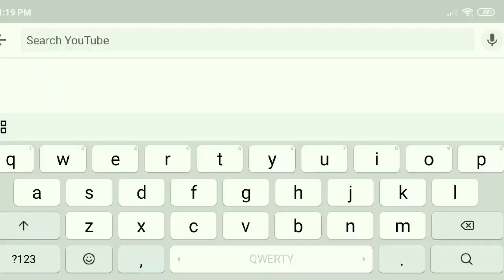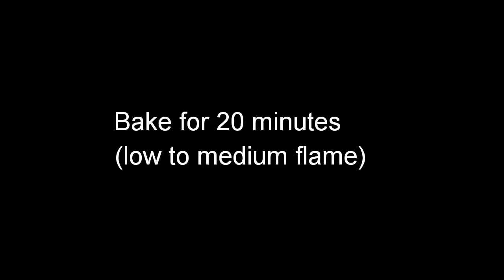Oreo cake in 30 minutes | No cream,No oven,Egg less Oreo cake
Oreo biscuit cake is soft, delicious and creamy dessert recipe. People who love brownie, will definitely love Oreo cake.

I have made it specially to thank you each one of you for supporting my channel, yesterday my channel got monetised,once again thank you one and all😊

Cake Recipes
Cooking Recipes
Veg Recipes
without oven